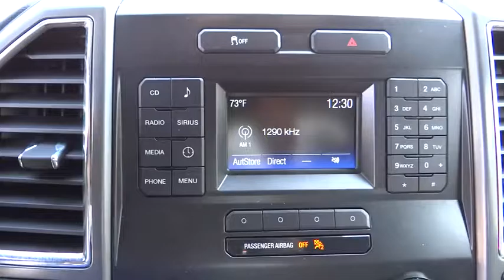2016 Ford F-150 Riverside, Fontana, Redlands, Rancho Cucamonga, Palm Springs, CA 00P9257R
Fairview Ford
292 North G St

4WD. Your carriage awaits. Shoulders the load. FAIRVIEW FORD...WE'RE RIGHT OFF THE 215 FWY, WE'RE ALWAYS RIGHT ON THE PRICE !!! When was the last time you smiled as you turned the ignition key? Feel it again with this reliable 2016 Ford F-150. You just simply can't beat a Ford product. This truck is nicely equipped with features such as 4WD. A BETTER FORD EXPERIENCE WAITS FOR YOU AT FAIRVIEW FORD !!!